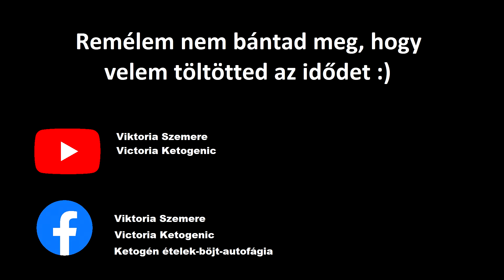Keto pizza élesztővel. Egyszerűen nagyszerű:) Glutén és laktóz free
Hozzávalók:
50 ml langyos víz+ 20 g élesztő+1 kk. méz
3 tojás
10-12 gr útifűmaghéj v por
20 gr bambuszrost liszt
40 gr zabrost liszt ( nem zabpehely !)
30 gr olvasztott zsír

Sok sikert,

Viki